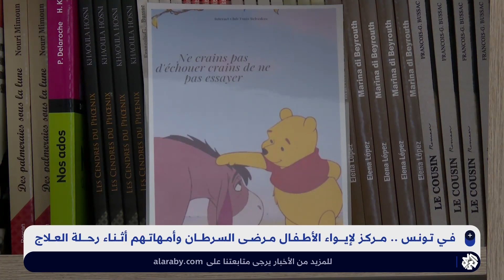تونس .. مركز لإيواء الأطفال المرضى بالسرطان وأمهاهم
يحتضن مركز "دار مرام"  الأطفال مرضى السرطان وأمهاتهم أثناء رحلة العلاج في تونس.